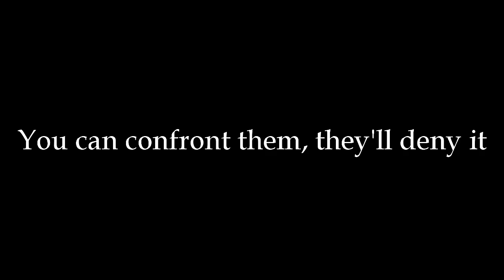"Plasuible Deniability" Trailer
Fan-made only!

I started it yesterday, and even though sony vegas gave me hell, I couldn't stop.

My inspiration is this brilliant trailer to the brilliant movie "Beginners"